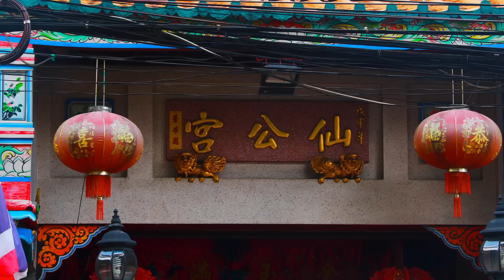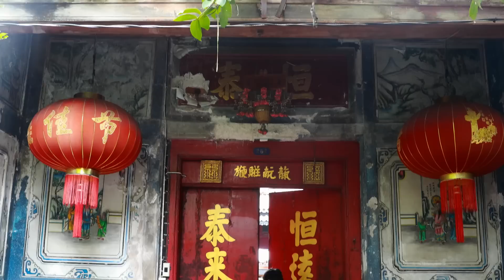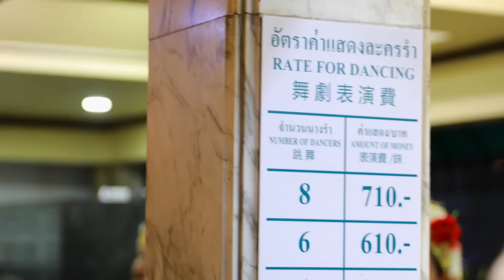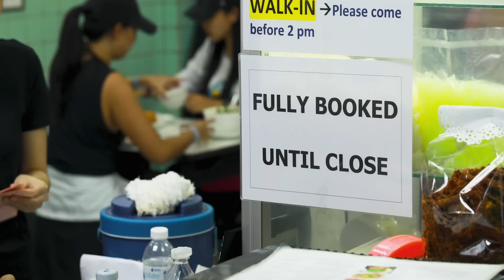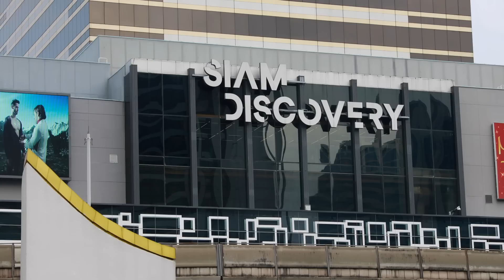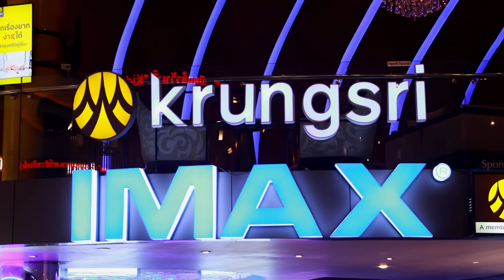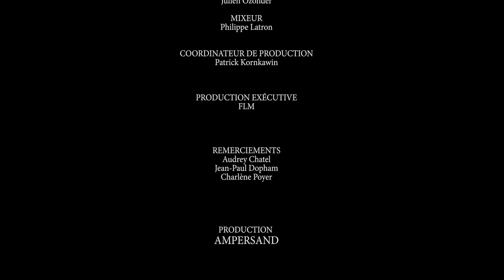Bangkok, une ville née des eaux - Chao Phraya - Mont d'Or - Documentaire Voyage - AMP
Le fleuve Chao Phraya a façonné l'histoire, la topographie et les moeurs de Bangkok.
En le suivant, on découvre le récit et l'âme de cette ville née des eaux. Ce film révèle la genèse et les secrets de la capitale Thaï à travers les monuments religieux et civils bâtis sur les berges du fleuve ; le Mont d'Or, qui servit de charnier à la suite des grandes épidémies, ou encore ses quartiers tels Chinatown ou Little India. Un moment de découverte au fil d'un fleuve, souvent inattendu, qui serpente au coeur d'une des villes les plus fascinantes du monde

Bangkok, une ville née des eaux
Un film de Clermont Fu